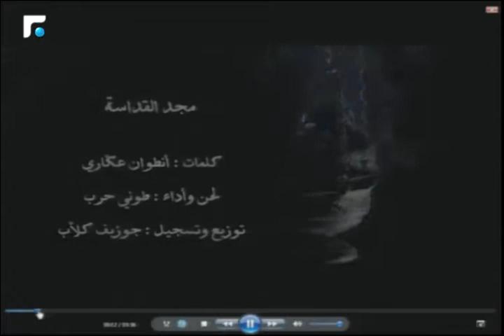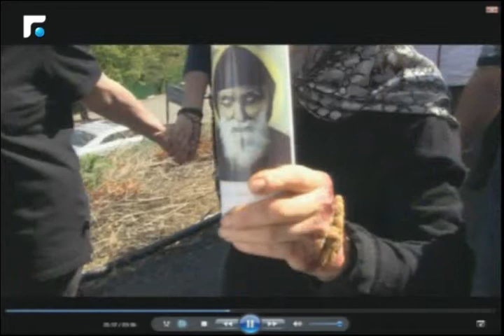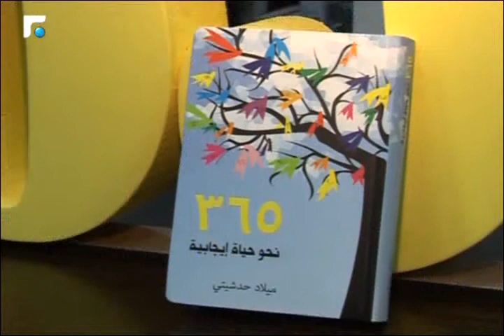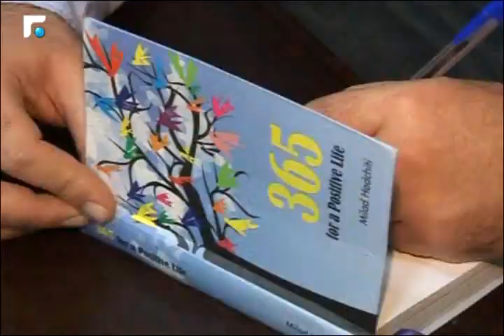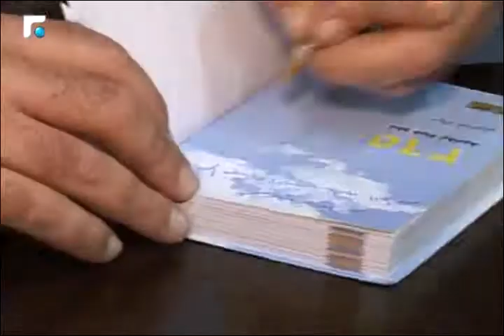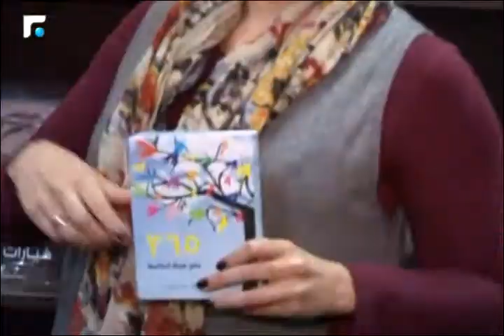أخبار الصباح - مقابلة مع الموسيقي طوني حرب 4/5